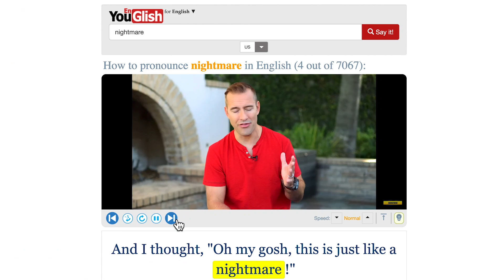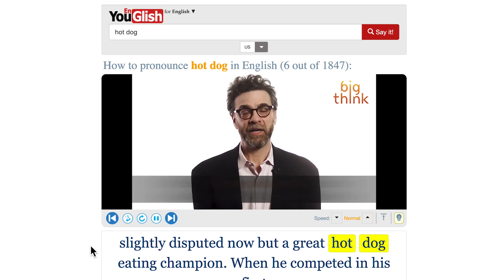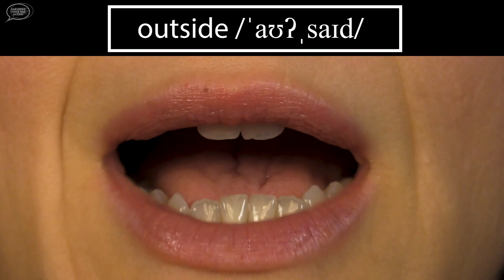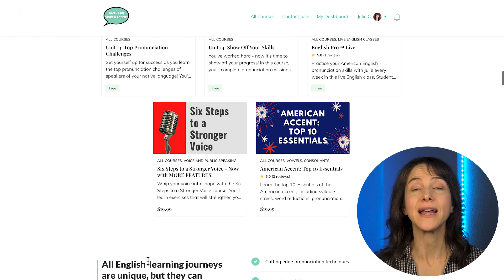Smooth and Easy English like a Native | The Glottal Stop T /ʔ/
This is Video #2 of a four-part video series about how to speak American English with ease, and this video will teach you all about the Glottal Stop T /ʔ/.  The Glottal Stop T is the absence of sound, and if you're doing it right, you can't breathe or talk at the same time. Learn when native speakers turn the T consonant into a Glottal Stop T in this video!  **Practice with me at the end of the video with words and phrases that use the glottal stop T, filmed up close and in slow motion!***

Master EVERY sound of American English with my free sounds guidebook!

Want to continue your training?

English Pro™ is your premium, online accent training experience! It's a comprehensive, online accent training community where you'll practice your English pronunciation with hundreds of practice videos, audio recordings, and step-by-step instructions. Enrollment includes 1:1, personalized accent training during my live, weekly English classes at English Pro™ Live!

I want to work with you! Click this link to learn all of the ways we can work together:

- English Pro™: Your premium, online accent training experience
- Group classes: Live English classes every week at English Pro™ Live
- Private 1:1 lessons: Fully customized, 1:1 accent and voice training classes
- FREE: Learn all sounds of American English with my free "Guidebook to the Sounds of American English"